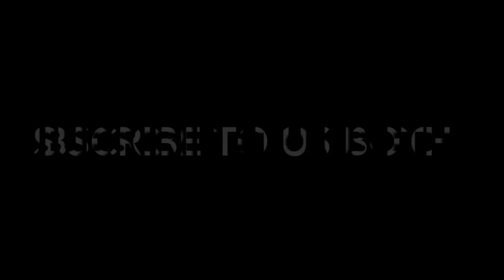ELTON JOHN CHESTER SEE Topless Tuesday!!